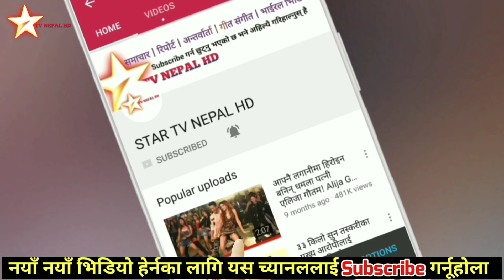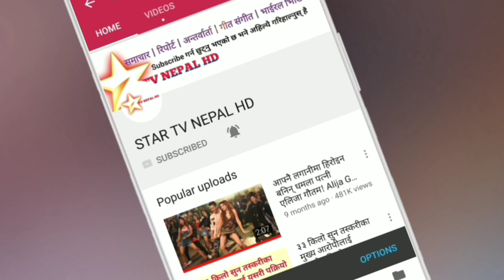अन्तत: केशव स्थापित मन्त्रीबाट बर्खास्त ! Keshav Sthapit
अन्तत: केशव स्थापित मन्त्रीबाट
प्रदेश ३ का भौतिक योजना मन्त्री केशव स्थापित पदमुक्त भएका छन् । मुख्यमन्त्री डोरमणी पौडेलले मन्त्री स्थापितलाई बर्खास्त गरेका हुन् ।